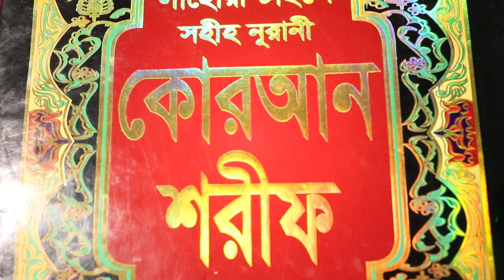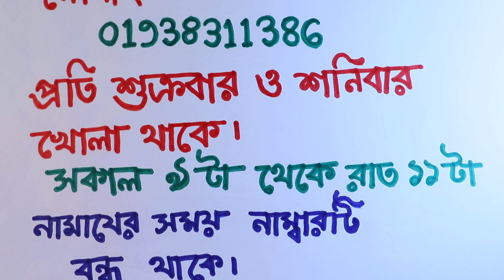সৃষ্টি জগতের সকল অদৃশ্য ও গোপন বিষয় জানার ১০০% পরীক্ষিত সেরা আমল | gopon bishoy janar amol todbir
sahihislamicruqyah shamibaddhokoraramol প্রেমেপাগলকরারউপায় goponbishoyjanaramol আমার চ্যানেলের নাম ; Sahih Islamic Ruqyah বিসমিল্লাহির রাহমানির রাহিম আসসালামু আলাইকুম ওয়ারাহ্মাতুল্লাহি ওয়াবারাকাতুহ যে সকল ভাই ও বোনেরা আপনারা আমাদের চ্যানেলটি এখনও subcribed করেন নি তারা আমাদের চ্যানেলটি এখনি subcribed করুন এবং আমাদের পাশে থাকার bell বাটুন টি এখনি অন করুন আজকে আমি আপনাদের মাঝে হাজির হয়েছি, সৃষ্টি জগতের সকল অদৃশ্য ও গোপন বিষয় জানার ১০০% পরীক্ষিত সেরা শক্তিশালী বিশেষ একটি আমল নিয়ে, এই আমল করে হাজার হাজার ভাই ও বোনেরা সাথে সাথে খুবই ভাল ফলাফল পেয়েছেন এই জন্য আমলটি আমি আপনাদের মাঝে শেয়ার করেছি, এই আমলটি করার জন্য কোন বিশেষ শর্ত নেই, এই আমলটি চলা কালে আপনি সকল প্রকার খাবার খেতে পারবেন, তবে এই আমলটি সপ্তাহে ৩ দিন করতে হবে, এই ৩ দিন রোজা রাখলে ভাল না রাখলেও কোন সমস্যা নেই, এই আমলটি আমলটি শুরু করবেন, আরবি মাসের প্রথম সোমবার এশার নামাজের পরে শুরু করবেন, এরপর মঙ্গল বার ও বুধবার এই আমলটি করবেন, এই ৩ দিন আপনি তাহাজ্জুদের নামাজ আদায় করবেন, এই নামাজের সময় আপনি প্রথম রাকাতে সুরা ফাতেহার পর সুরা দোহা পাঠ করবেন, আর ২য় রাকাতে সুরা ফাতেহার পর সুরা আলাম নাশরাহ পাঠ করবেন, নামাজ শেষ হুজুর পাকের দরবারে বকশাইয়া দিবেন, এরপর আপনি মাটিতে রাসুল (সাঃ) এর কদম মোবারকের নমুনা অংকন করে এবং আপনি মনে মনে চিন্তা করবেন আপনি নবীজির কবরের সামনে উপস্থিত আপনি নিজে নবিজির দেশে উপস্থিত এই কথা মনে মনে চিন্তা করে, আল্লাহর রহমতের ও করুনা চিন্তা করে ১০০০বার ইয়া লাতিফু, ৬৪০ বার আল লাতিফু ৬৬০ বার লাতিফু পাঠ করবেন, এরপর আল্লাহর রাসুল (সাঃ) কে উছিলা বানিয়ে আল্লাহর দরবারে নিজের মনের কথার আরজ পেশ করবেন, মোনাজাত শেষ হয়ে গেলে আপনি মোরাকাবাতে বসে জাবেন, মোরাকাবার হালাতে এই আয়াত মাঝে মাঝে পাঠ করবেন, ( আল্লাহু হাজিরি আল্লাহু নাজিরি আল্লাহু শাহিদি আল্লাহু মায়ি ছাআ তাও অছাআ তান ) মোরাকাবার মনে মনে আপনার মনের উদৃশ্য চিন্তা করবেন, এই আমল কয়েকদিন সঠিক নিয়মে করতে পারলে আপনার কাশফে রুহ বা অন্তরের দৃষ্টি খোলে যাবে আপনি চোখ বন্ধ করার সাথে সাথে দুনিয়ার সকল কিছু দেখতে পাবেন ইনশালাহ, আমার চ্যানেলের সকল ভিডিও এক সাথে পাওয়ার জন্য এই লিংকে ক্লিক করুন সারফুল উম্মার এবং তাহসিন বুঝার জন্য এই লিংকে ক্লিক করুন facebbok link